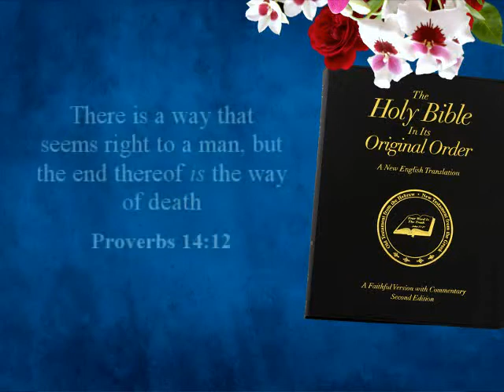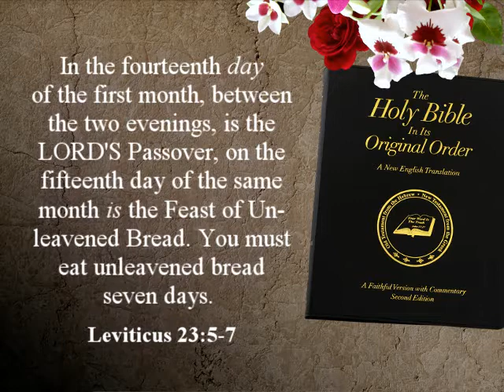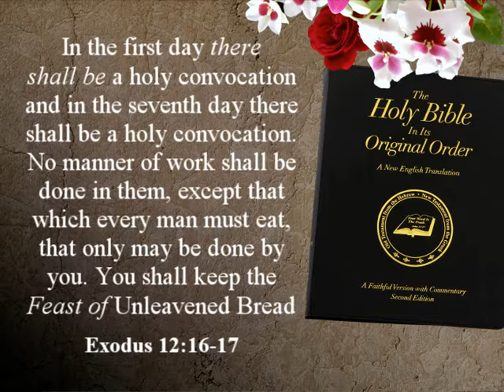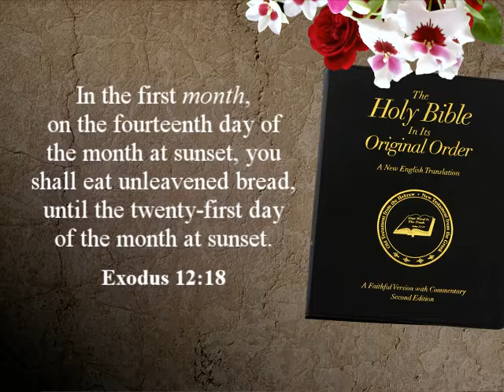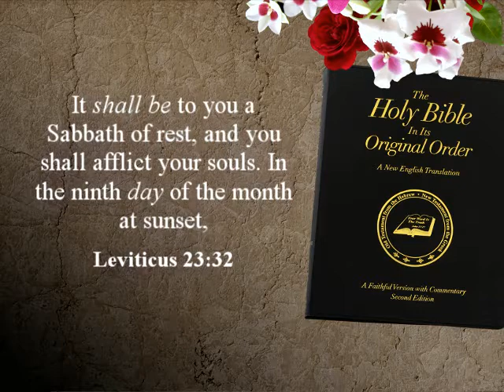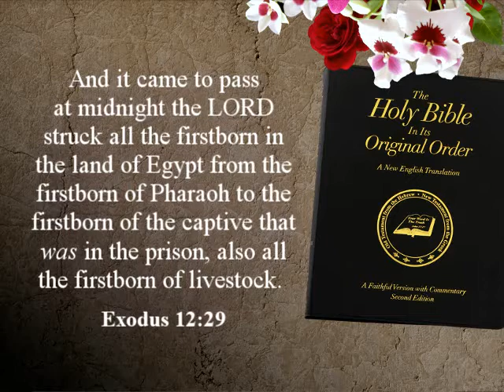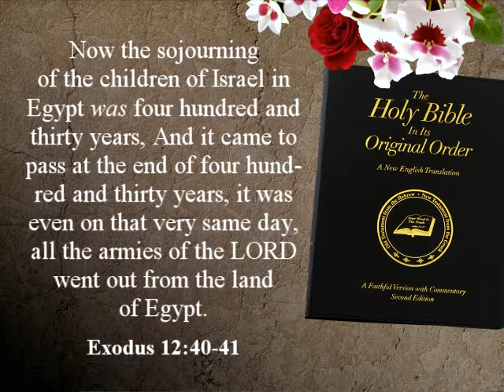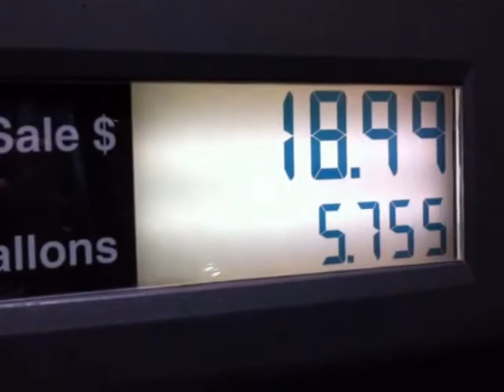Part #2. The Passover and Unleavened Bread in the Old Testament. BY Fred Coulter .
The Passover and Unleavened Bread in the Old Testament. By Fred Coulter

     Greetings everyone this is Fred Coulter welcome to Church at Home church at home the sponsored by the Christian Biblical Church of God and we are dedicated to restoring Original Christianity for today. Not only what Jesus taught and the Apostles taught but what we find in the Old Testament because it the old and new Testament come together it is one whole unit.
     Now we've been covering about the Passover and Unleavened Bread we've already covered concerning the beginning of the Passover in Egypt. Now we're going to look at the next feast which comes the next day the Passover is on the fourteenth day of the first month then we have the feast of Unleavened Bread. Now there's a reasons why it is called the feast of unleavened bread there reasons why for the Old Testament and for the New Testament and as I have said and you will learn God did not do away with any of these things he took what he gave to the children of Israel all twelve tribes and he gave them the physical understanding of the Passover and feast of unleavened bread and the rest of the holy days.
     Now for the New Testament church he has elevated and raised everything to a higher spiritual standard and that higher spiritual standard then retains all the days but with new meaning. But before we understand the new meaning for the New Testament that we have to understand what was the meaning of these days in the Old Testament. Now let's come here to Leviticus 23 again and of course we understand that these commands are here but we will also see that every one of these days been kept in the New Testament so hold on we'll get there. Don't let anyone tell you you know well those are down away so we're free to choose what we want to do and if we think it's a good idea we'll do it.
    What does that sound like there's a way that seems right to a man but the end thereof are the ways of death. Jesus said that I always do the things which please the father and he did not do one thing that the father had not commanded him and remember Jesus was the Lord God of the Old Testament who is the Messiah the savior of the New Testament. So you can't have one without the other you can't say oh I'm going to follow the New Testament well if you do and just a New Testament alone all right then you're going to have to get yourself some really sharp scissors and special razor knives so that is you go through the New Testament you're going to have to say oh this is in the Old Testament let's cut that out. Now if you did that guess what you would find not only have you removed the Old Testament completely but you have removed one-third of the New Testament which are quotes from the old test. So you see anyone who believes the lie and it is a lie I don't care how nicely a minister may say if you bring up to him concerning the Sabbath and he looks at you and says or the priest and he looks at you and says my child we don't have to do these things today Jesus released us from the curse which is the law well the law is perfect not occurs the curse of the law is sin and

What is the origin of the Days of Unleavened Bread and what is the significance of it and should we keep it today?